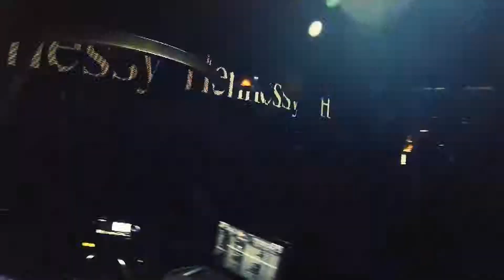Aphte Punk :: Halloween Party at The Artist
Inspired by Aphte Punk.
Special thanks to :: Deyan R., Roman U., Andrey O.

Photo Credit : Dazler

Filming / Editing by Glints_Artwork